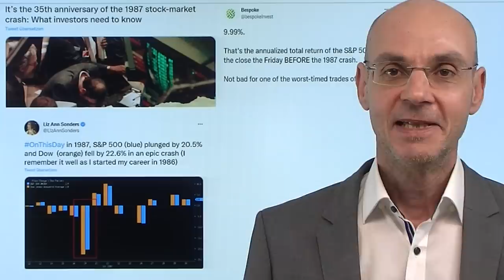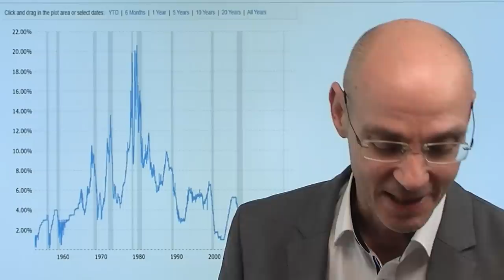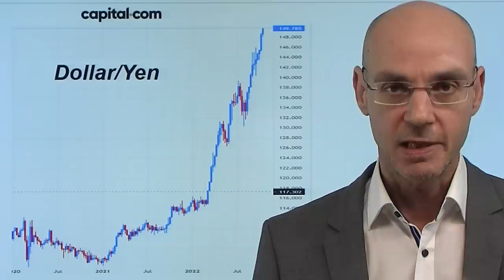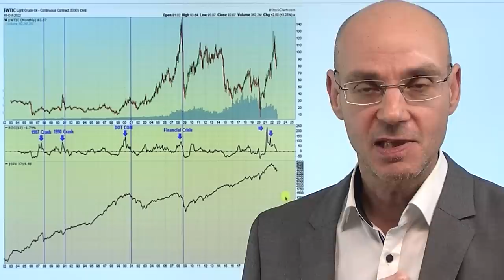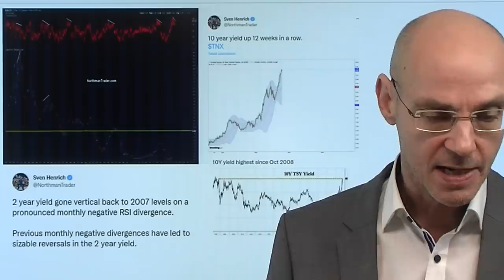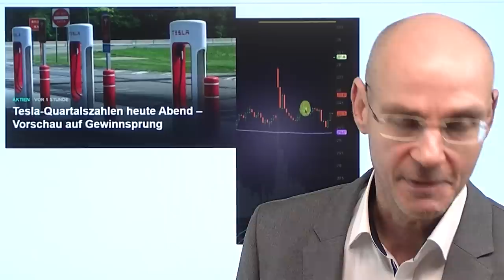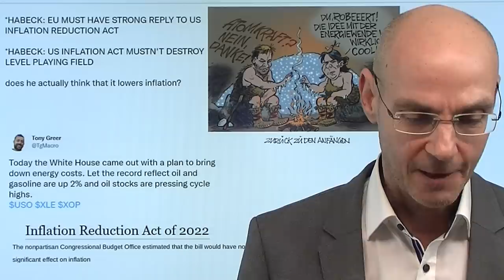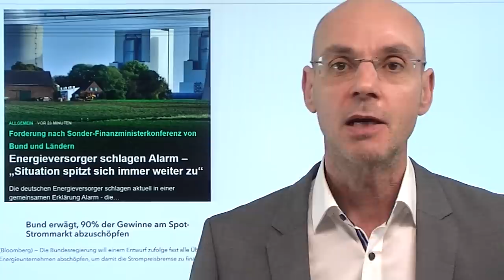1987-Crash heute vor 35 Jahren - Lage heute gefährlicher? Marktgeflüster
Hinweise aus Video:
1. Anleihen: Sind sie eine gute Alternative zu Aktien?

2. Energieversorger schlagen Alarm – „Situation spitzt sich immer weiter zu“

3. Warum Milliardenprobleme in Schweden Europa alarmieren sollten

Heute vor genau 35 Jahren (19.Oktober 1987) ereignete sich der (in Prozent gerechnet) größte Crash der Wall Street-Börsengeschichte. Die Ursachen für den 1987er-Crash sind vielfältig, ebenso wie dessen Konsequenzen: es begann der "Greenspan-Put", also eine Art Lebensversicherung der Aktienmärkte vor zu starken Verlusten durch die Fed. Dieser Greenspan-Put ist nun mit der geldpolitischen Wende der Fed erst einmal tot - aber die Gefahren für die Finanzmärkte werden jetzt mit dem massiven Anstieg der Renditen immer größer. Kurz nach dem 1987-er-Crash erholten sich die Märkte nach dem Eingreifen Greenspans wieder deutlich, vor allem auch weil das fundamentale Umfeld viel besser war als jetzt. Die Fed aber ist nun auf dem Weg, an den Finanzmärkten einen Unfall mit Ansage auszulösen..